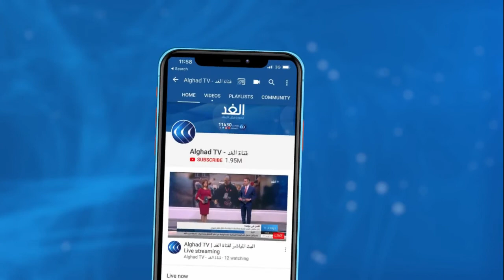وزير الخارجية العراقي: تنظيم داعش الإرهابي أكثر نشاطا.. ما التداعيات على المنطقة؟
قال وزير الخارجية العراقي، فؤاد حسين، إن تنظيم داعش كثف أنشطته في العراق، في الفترة الأخيرة.
وأضاف وزير الخارجية العراقي، أثناء زيارته الحالية لموسكو، : "لسوء الحظ، فإن تنظيم داعش الإرهابي موجود وأصبح أكثر نشاطا مما كان عليه قبل أشهر قليلة. لدينا معلومات تفيد بأن التنظيم موجود في مناطق معينة من محافظات الأنبار وكركوك وديالى، وفي بعض المناطق بنينوى".
المزيد من التفاصيل يتحدث مهدي خزعل المحلل السياسي، ورعد هاشم، باحث في المركز العراقي للدراسات الاستراتيجية، عبر النشرة الإخبارية لقناة الغد.